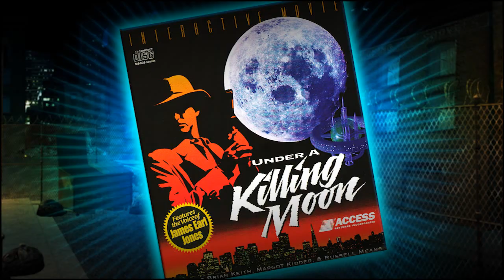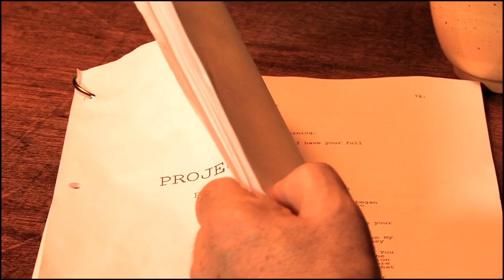Tex Murphy - Project Fedora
Help Tex Murphy return!

for additional information!